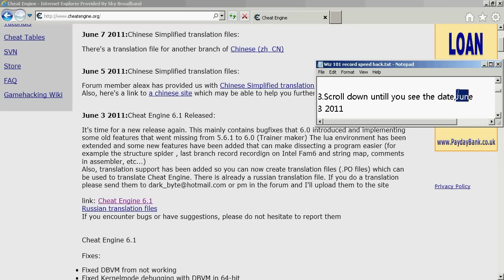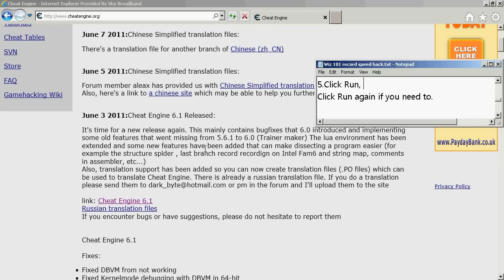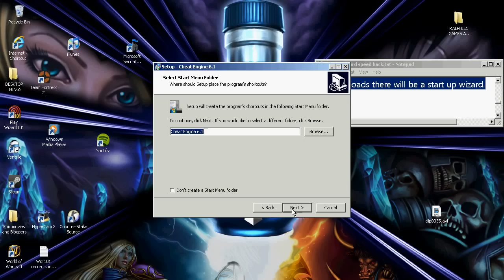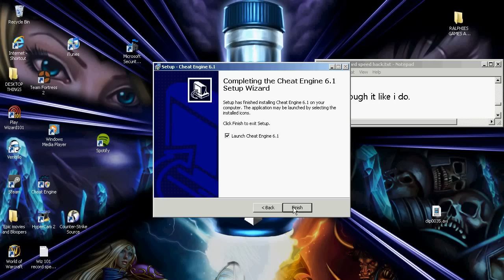How to download Cheat engine 6.1 for free.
Cheat engine 6.1 for free.